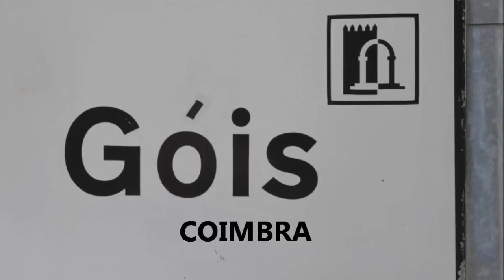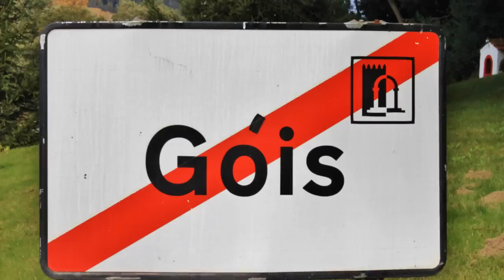Maravilhas de Portugal, GÓIS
Imagens da Vila de Góis, Por Acácio Moreira